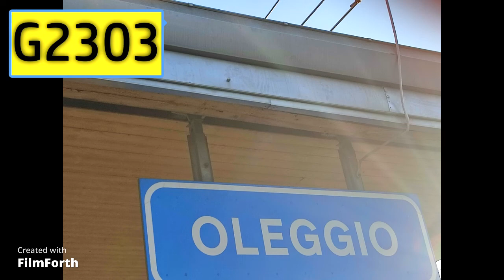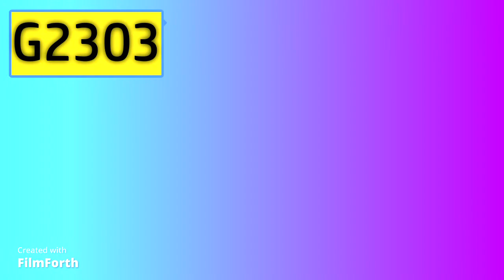Oleggio stazione di Oleggio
Treno: R 11527
linea: Novara Arona
Filmato il 22/1/2022